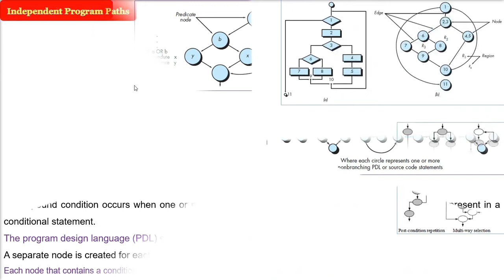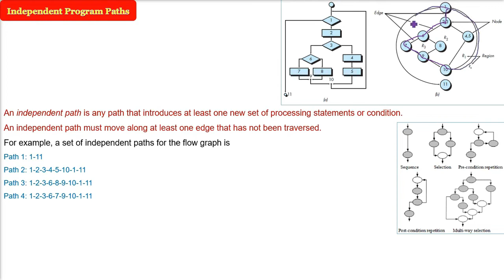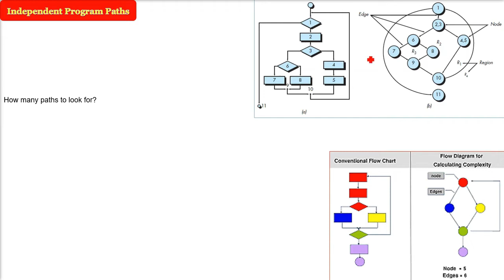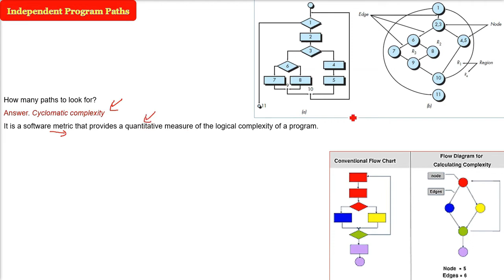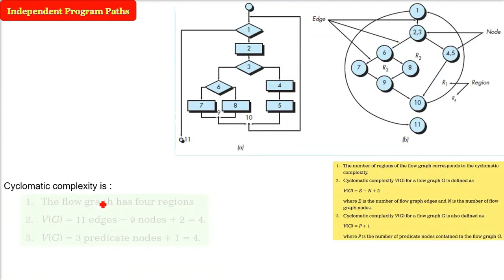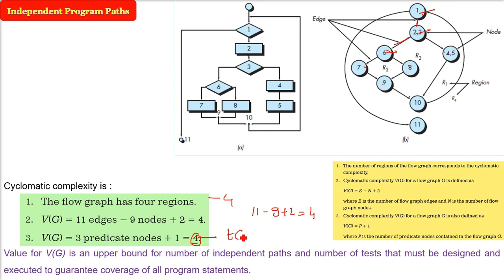What is Cyclomatic Complexity | Cyclomatic Complexity Explained | Cyclomatic Complexity HINDI URDU